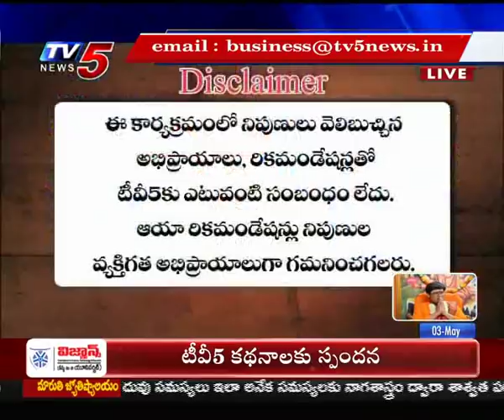3rd May 2019 TV5 News Smart Investor